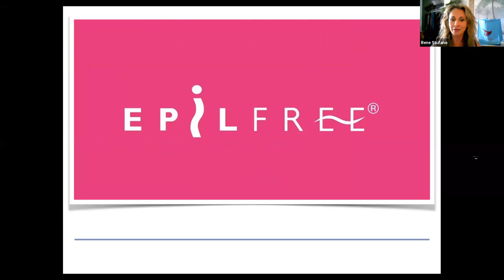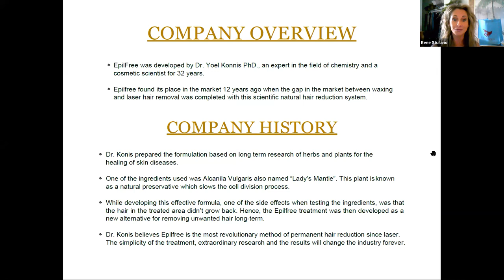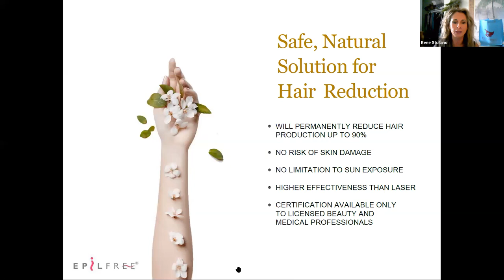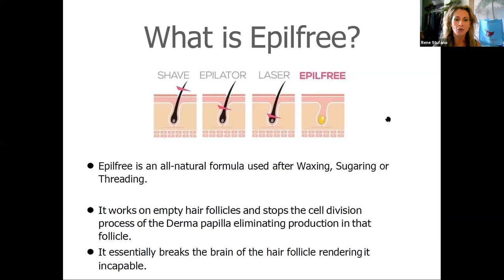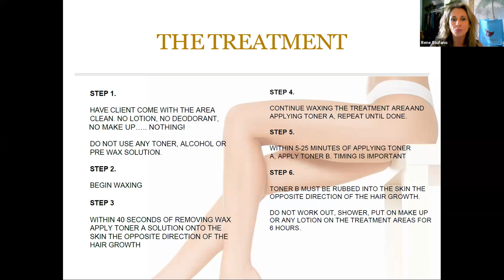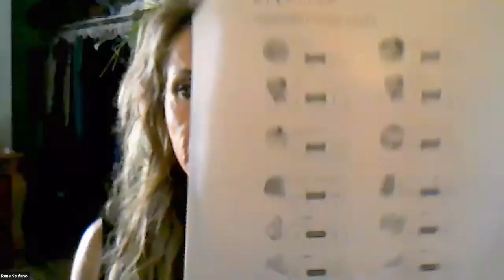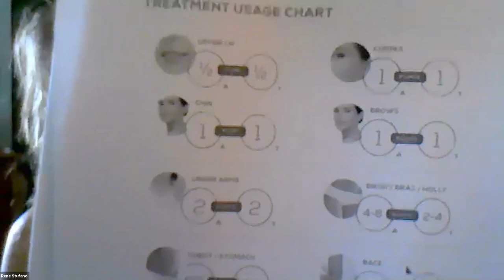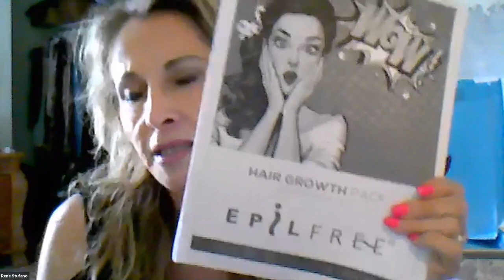EpilFree Permanent Hair Reduction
Lipgloss + Aftershave Virtual Skin Care Festival discussion on becoming certified in permanent hair reduction.